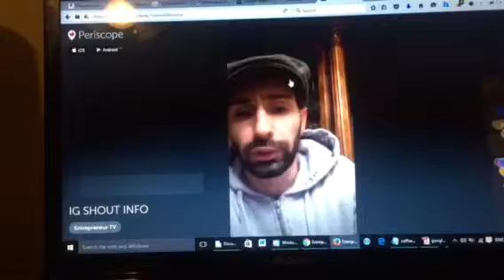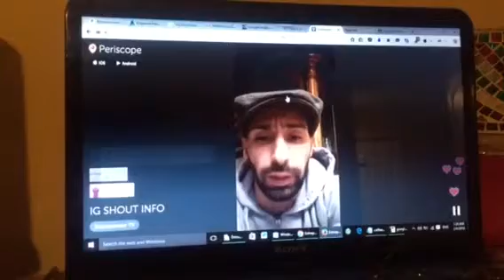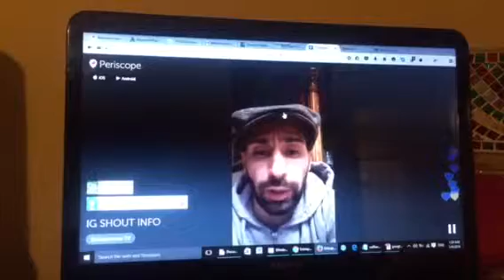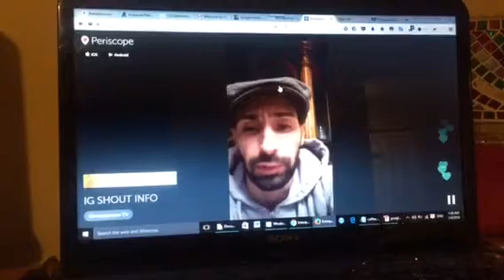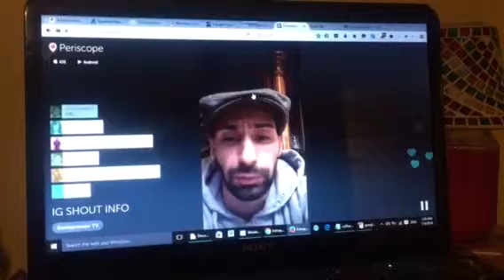IG Tips & Tricks by Tim (Daily.Dose)